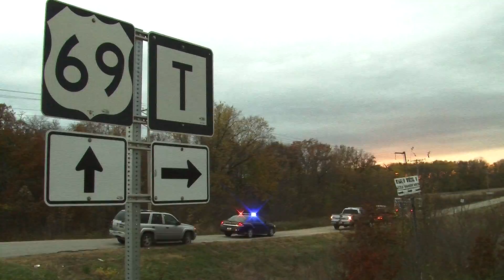Standoff Ends After Suspect Found Dead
The suspect to a weekend homicide investigation, David Call, is dead from an apparent self inflicted gunshot wound.

This, after a four standoff in McFall, MO, near Pattonsburg, MO, Monday evening.

Grundy County officials had filed first degree murder charges against Call, after discovering a body in house fire near Trenton, MO over the weekend. Authorities were able to locate the 50-year-old to a home outside of McFall, MO.

Officers responded around 4 on Monday afternoon and that's when things escalated. Six counties responded to the call, along with three armored vehicles.